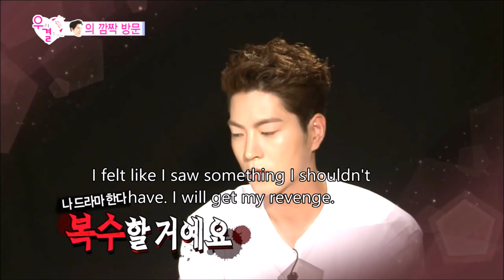Jjongah Couple - Jonghyun is Jealous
Hong Jong Hyun jealousy over Yura dancing with another man.